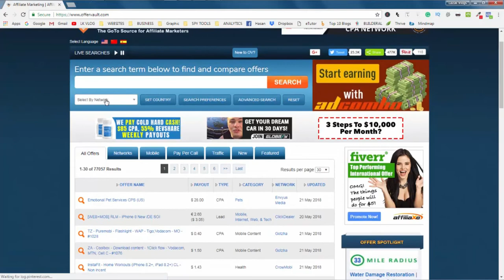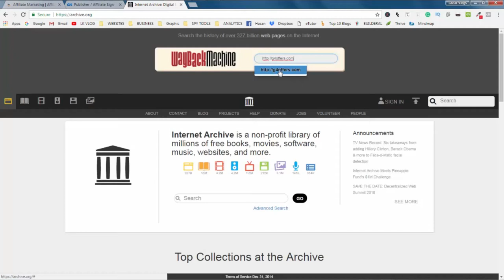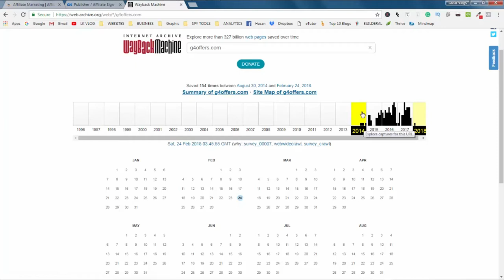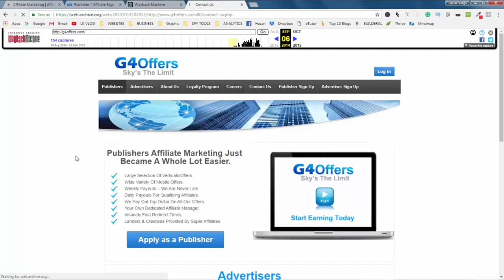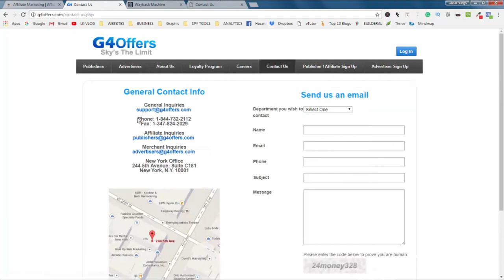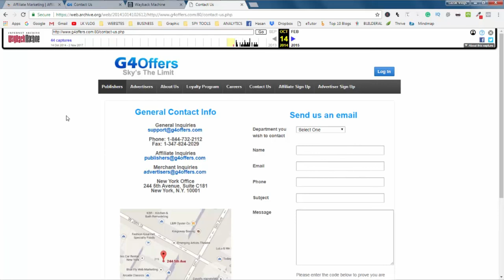How to Find the Trusted Affiliate Network - Secret Tricks (Bangla)